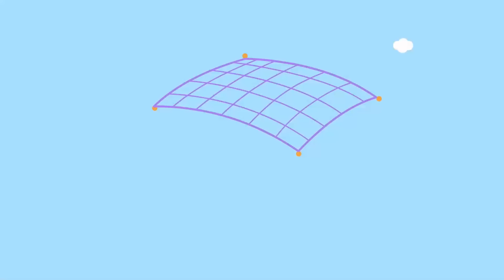Molang - Il troll - Cartoni Animati Divertenti Per Bambin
Guarda il nuovo episodio 22 della divertente serie animata per bambini Molang - Il troll.
Molang e Piu Piu hanno deciso di costruire una casa nel mezzo di una bellissima radura. Non sanno che lì vive anche uno scontroso troll….

Chi e' Molang?😀
Molang affronta tutto nella vita con un sorriso e un atteggiamento positivo, sempre circondato da buoni amici e buone vibrazioni. Convivendo armoniosamente insieme nel loro mondo pastello, Molang, Piu Piu e i Pinco vivono giorno dopo giorno. Piu Piu è il migliore amico e compagno di Molang, che a volte ha bisogno di aiuto per vedere il lato positivo della vita. I Pinco sono amici di Molang e parlano tutti molanguese